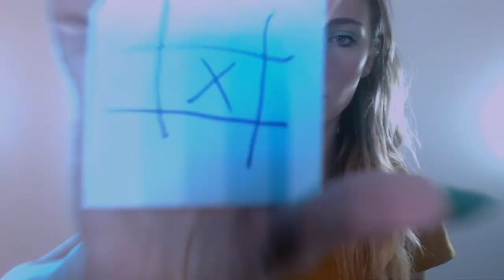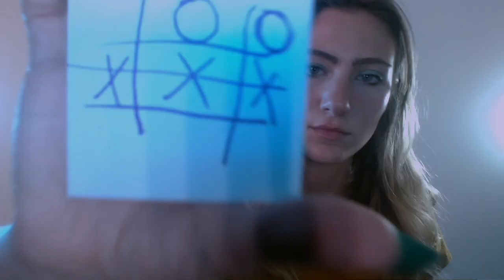A-Z ASMR TRIGGERS {tingles guaranteed or your money back}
Hey there!🖤

I’m SO sorry about the loud ocean noises during “VERY underwater” I meant to turn the volume on that down but forgot! Also the sound is a little off towards the end (I have no idea why ugh) so if that bothers you, I suggest you don’t look at me for the rest of the video! However, I hope you enjoy this video it is super weird and I love it despite those two mistakes ￼:) have a great night wherever you are 🫶🏼

these are my non-ASMR handles:
•Acting YT: @bridgetbat

Have a great night / day wherever you are🫶🏼

00:00 intro
00:50 adjustments
02:16 besitos
03:59 cave whispers
05:18 doctor
07:18 ear cleaning
10:15 finger skating
11:35 gloves
13:31 honey
15:45 ice melting time-lapse
16:07 jar tapping
17:54 keyboard
19:25 lights (duh)
22:03 make up
25:03 NOT spit painting
26:55 outside
27:18 plucking
28:34 quotes
29:50 roses
32:17 sponge
33:00 trigger words (sleep, collide, chocolate marshmallow)
35:30 underwater
36:14 VERY underwater (TURN VOLUME DOWN)
37:10 window cleaning
38:50 X’s and O’s (tic tac toe)
40:26 you smell good
42:13 zac efron
44:20 outro :-)